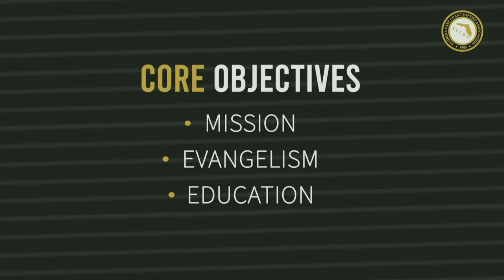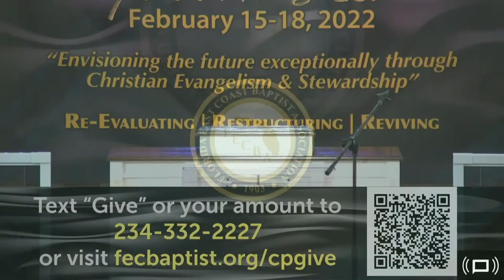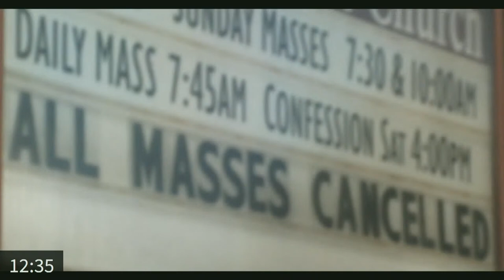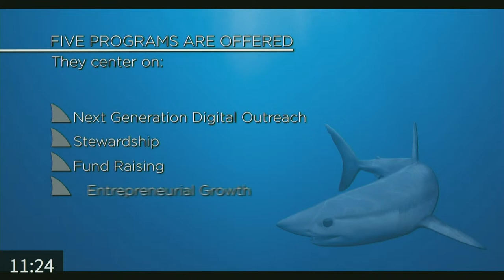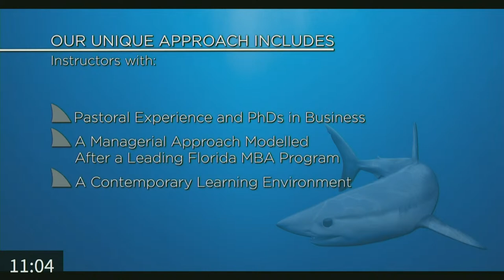Lecture - Rev. Dr. Frank E. Ray, Sr. | 119th Annual Session